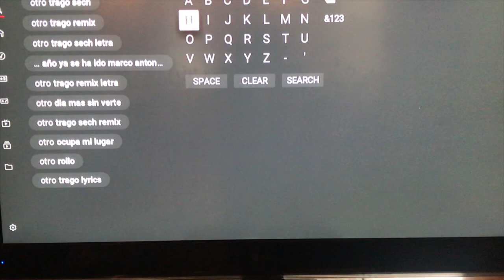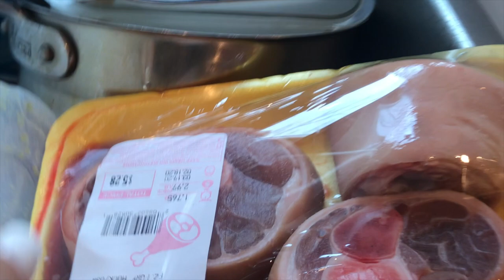Typical Hispanic Sunday Morning: Clean With Me